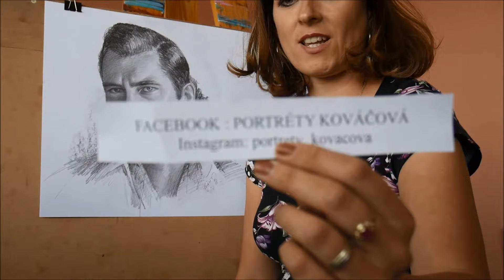Mgr. Henrieta Kováčová: Kresba - David Gandy, ceruzky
Kresba ceruzkami na A3.
Pár rád pre kresliarov a portrétistov - pre FB skupinu Škola kreslenia.
Kresba samotná od 5:04 min.
Ako tvorím - skrátená verzia ku kresbe pre každého, kto chce vidieť, ako postupujem :)